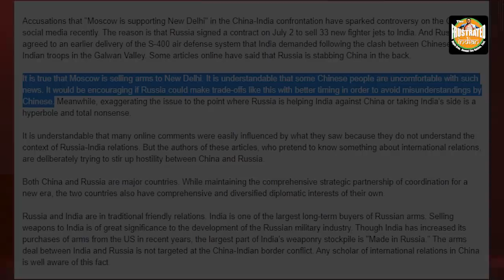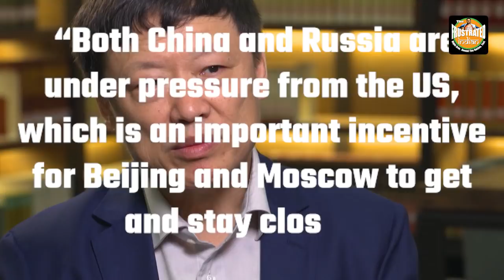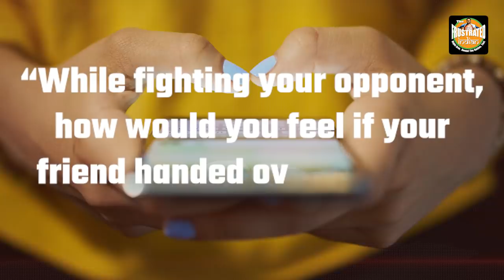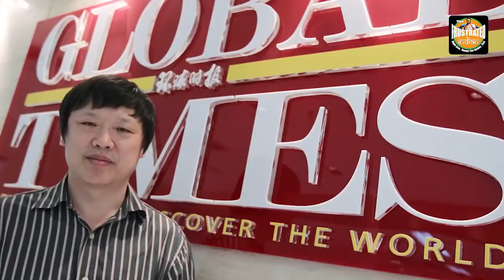For the first time ever, China has issued any type of threat to Russia. Putin won’t like it.